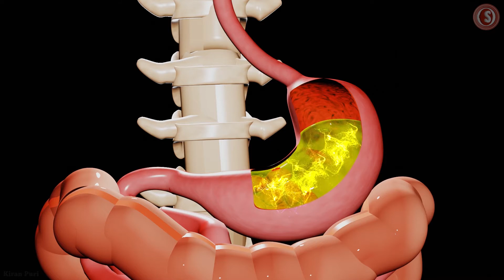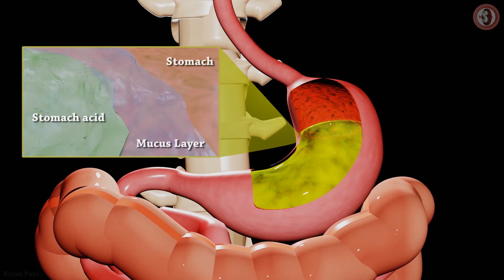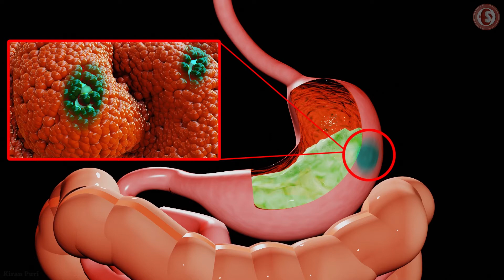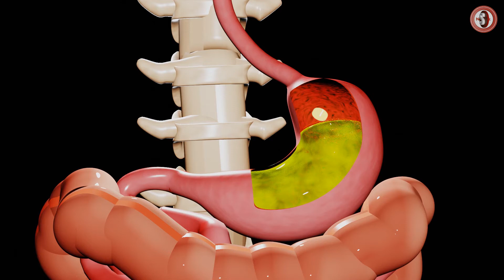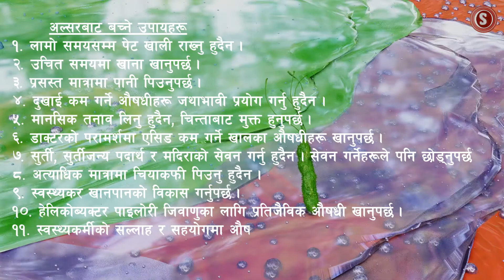अल्सर (ULCER) | अल्सर, किन, कसलाई र कसरी लाग्छ ? | अल्सरबाट बच्ने घरेलु उपायहरू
एउटा स्वस्थ्य मानिसले चार चार घण्टाको फरकमा खानेकुराहरू खाइरहनुपर्छ ।
यसरी निश्चित समय भित्र खाएको खानालाई आमाशयमा उत्पादन हुने हाइड्रोक्लोरिक
एसिडले धुलो पार्ने र पाचन प्रव्रिmयामा सहयोग पुर्याउछ । यदी लामो समयसम्म पेट खाली राखेमा हाइड्रोक्लोरिक एसिडको वृद्धी हुन्छ ।
यस्तो एसिडले खाना नली आमाशय र डुडेनम  तथा सम्पूर्ण पाचन प्रणालीको भित्रि जिल्लीको तहलाई असर पुर्याउछ ।
अर्थात आमाशयमा एसिडको उत्पादन मात्रा बढ्दैजाँदा एसिडले पाचन नलीका भित्रिभागमा घाउ बनाउछ ।
खाना नलीको तल्लो भाग,आमाशय र डुडेनममा घाउ भएको अवस्थालाई अल्सर भनिन्छ ।
सुरुसुरुको अवस्थामा अमिलो पानी आउने, पोल्ने,पेटदुख्ने, पेट फुल्ने हुन्छ यस्तो अवस्थालाई ग्यास्ट्राइटिस भनिन्छ ।
लामो समयसम्म यस्तो प्रकृया दोहोरिरहदा अल्सर हुन्छ ।